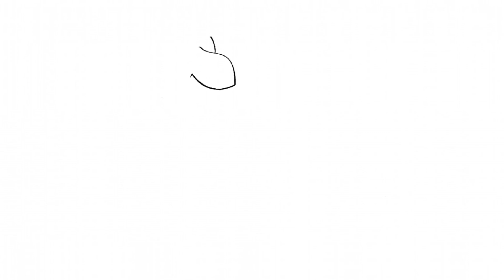Давай нарисуем Черепаху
Как нарисовать Черепаху из мультика.